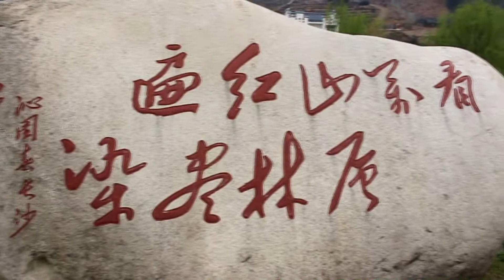Зимняя школа языка и культуры в Аньхойском государственном педагогическом университете (КНР)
День седьмой